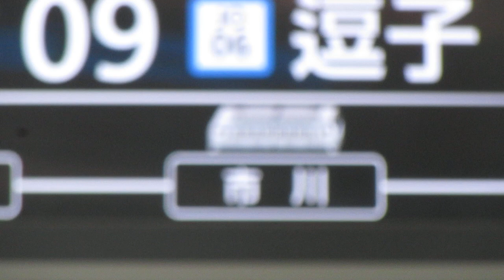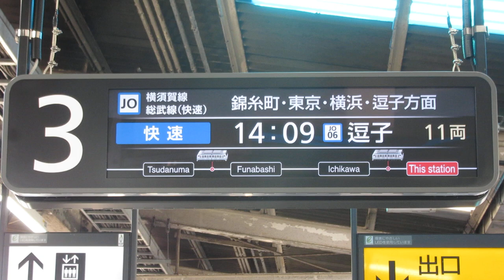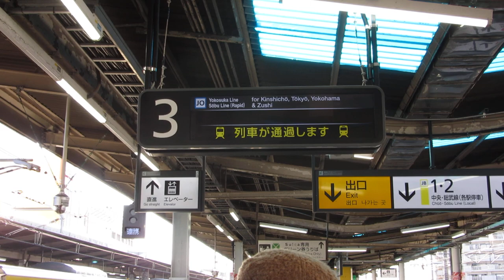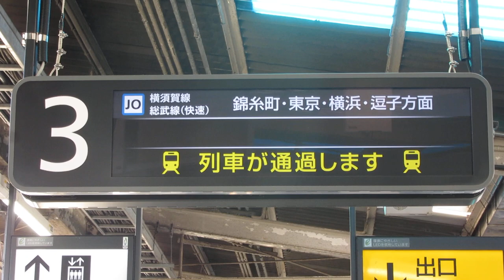JR東日本 新小岩駅ホーム LCD発車標(発車案内ディスプレイ)